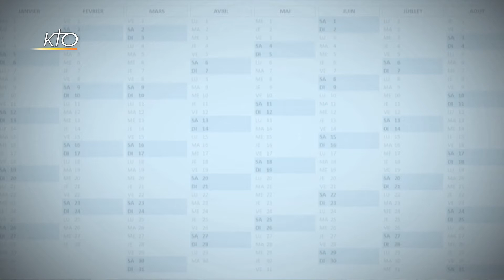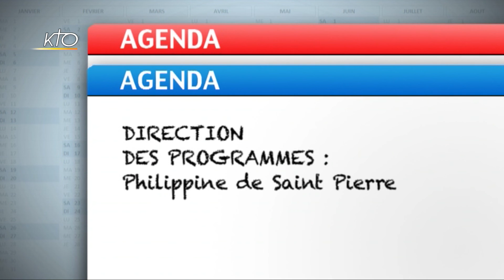Agenda du 3 février 2020